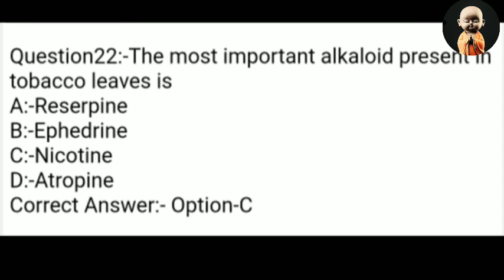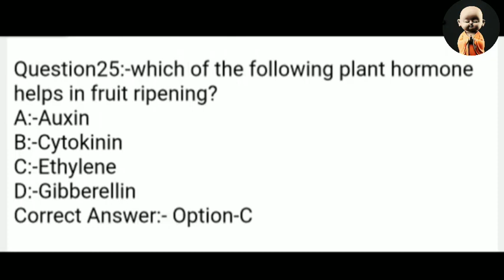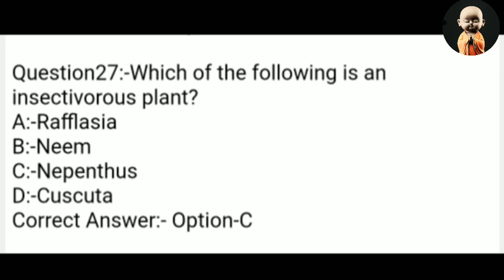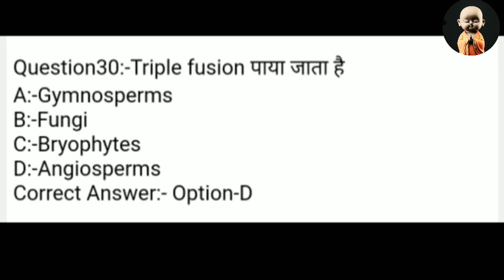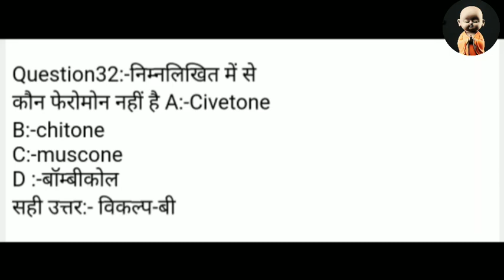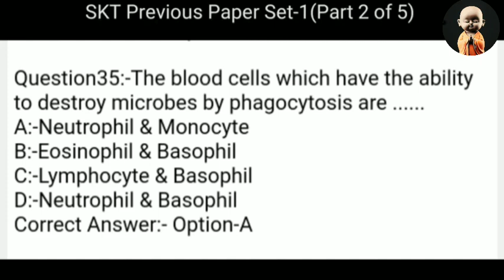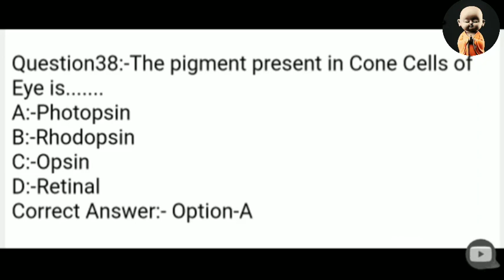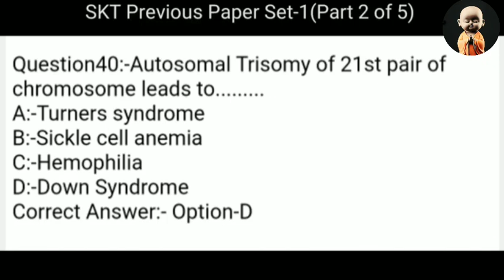BRO RECRUITMENT 2022 || bro recruitment skt written test practice set1 part2 || bro new vacancy 2022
BRO Recruitment 2022 Notification ¦¦ BRO Vacancy 2022 ¦¦ BRO Offline Form 2022 ¦¦ BRO Syllabus 2022

Check BRO Recruitment 2022 Notification for Advt 03/2022

BRO GREF Recruitment 2022: Border Roads Organisation (BRO) has Invited Offline Application Form for the Recruitment of MSW, Hindi Typist, Electrician & Other 246 Post. Those Candidates are interested in the Following Process of BRO GREF Recruitment 2022 Notification & complete the Required Eligibility Criteria Can read the Full Notification and Apply Offline for BRO GREF Vacancy 2022 @bro.gov.in